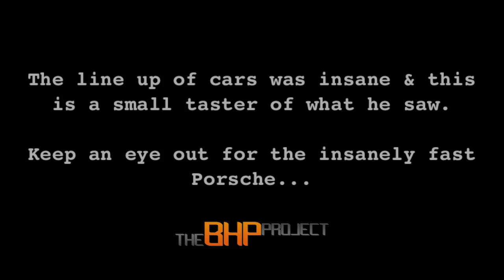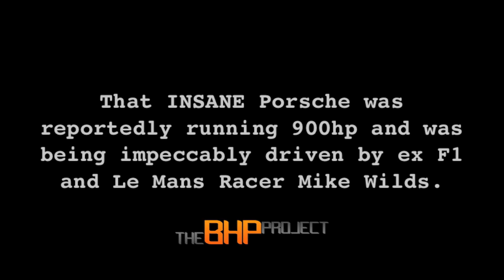900hp Porsche obliterates a Radical & McLaren 12c at Silverstone - The BHP Project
Stuart received a last minute invite from our friends at Daytona Motorsport to have a play in their Radical around the Silverstone GP circuit.

The line up of cars was just insane and this video is a little taster of one of the best track days he's ever experienced.